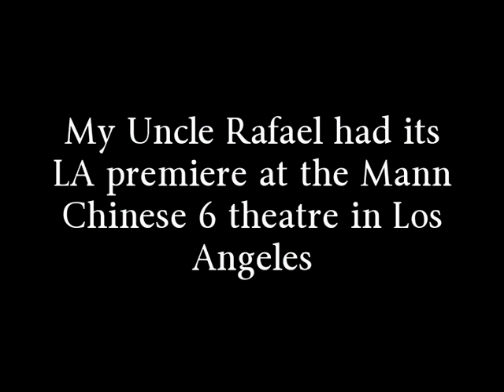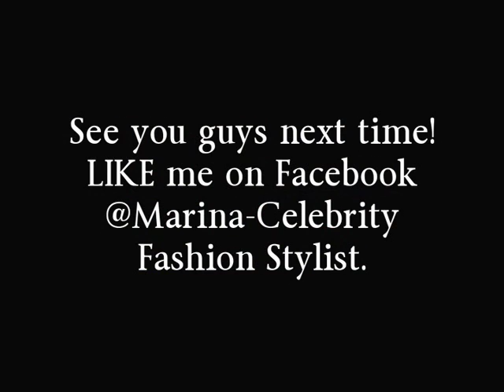Red Carpet Arrivals at My Uncle Rafael Movie Premiere in Hollywood, CA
Red Carpet Arrivals at the movie premiere of My Uncle Rafael with Marina BerBeryan, Celebrity Fashion Stylist and LA Fashion Judge and her daughter Katrina Magzanyan in Hollywood California.

Marina BerBeryan is an award- winning Celebrity Fashion Stylist and LA Fashion Judge. Marina has worked in the fashion industry for the past 12 years. Marina and/or her work has been seen on E!

Marina is a contributor to national and international publications. Also, she is regularly quoted in newspapers, magazines (print & online), various blogs, Facebook & Twitter. Marina's expertise is valued and sought after by various media outlets, socialites, and private clients. Hollywood's hottest stars love working with Marina!